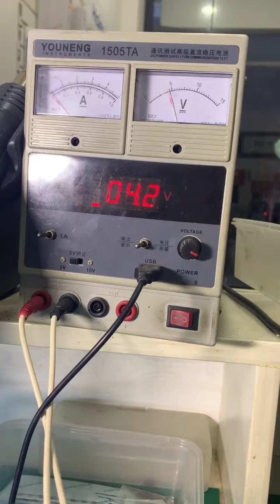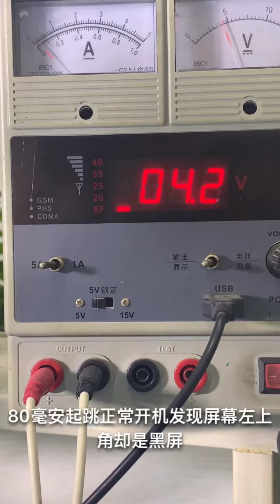Broken Phone Restoration, Poor Dirty Phone Repair EP226